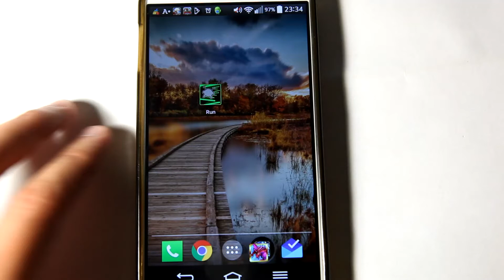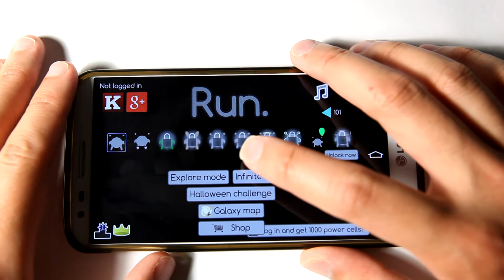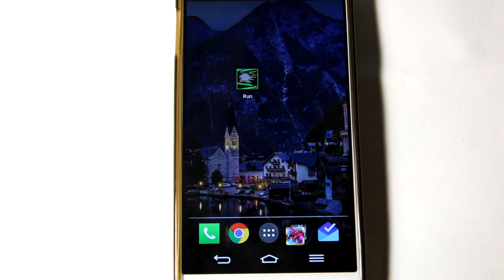2014 Android / iOS Game 打爆電話遊戲系列 16 Escape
Android only

我開咗個Facebook page ， 快d like我個page 啦 我update facebook 係快過㗎 youtube